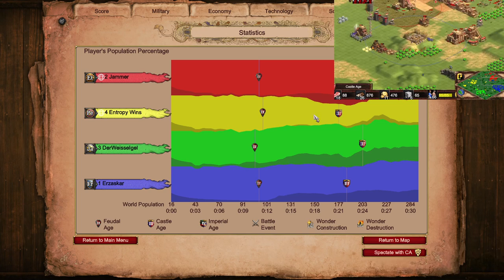Entropy, Maybe You Should Get Loom?